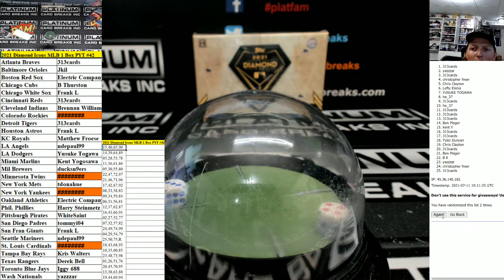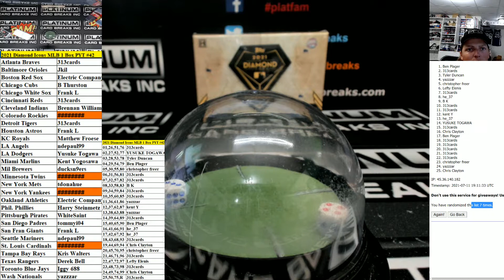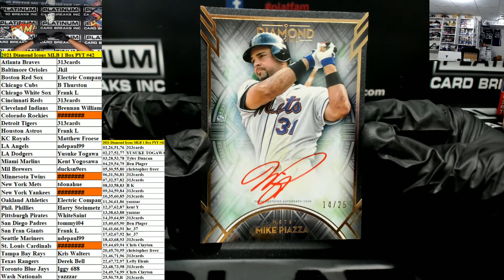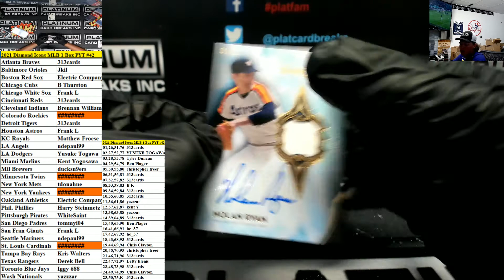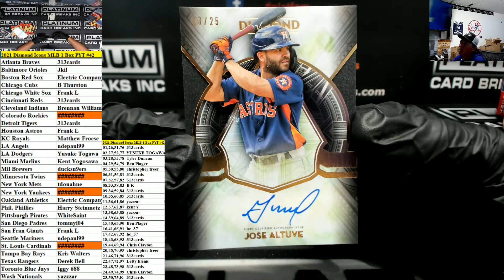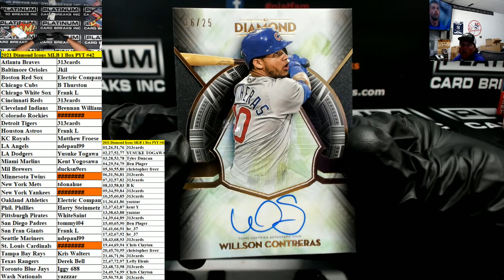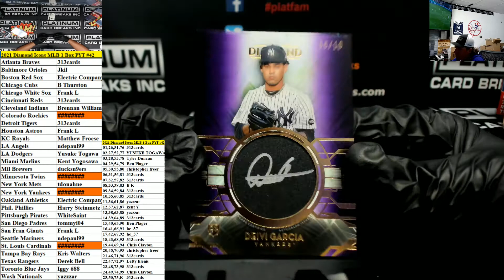2021 Diamond Icons MLB 1 Box PYT #42